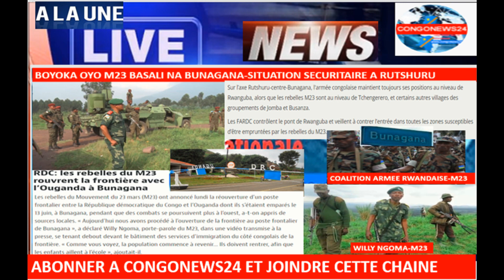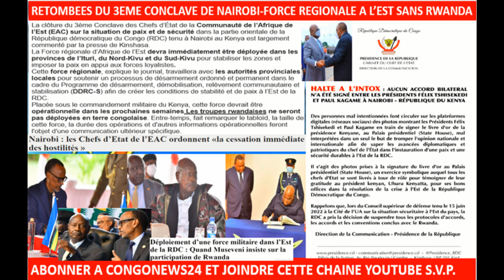21/6URGENT-BOYOKA OYO RDF-M23 BASALI NA BUNAGANA,TROUPES REGIONALE EN RDC SANS RWANDA-BOYOKA OUGANDA